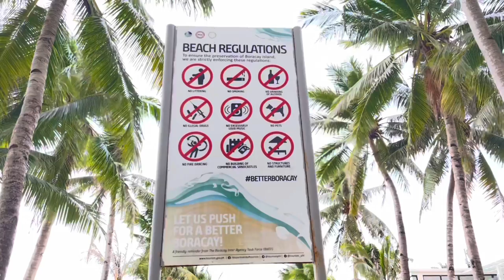BORACAY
Pumunta kami ng boracay para mag trabaho hindi para gumala hehe thats why we stay in one place. . .